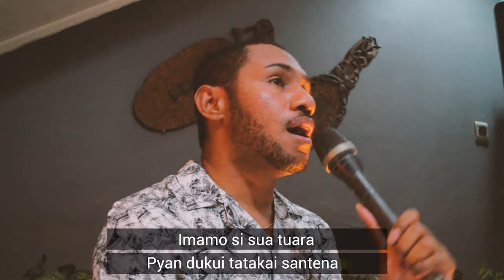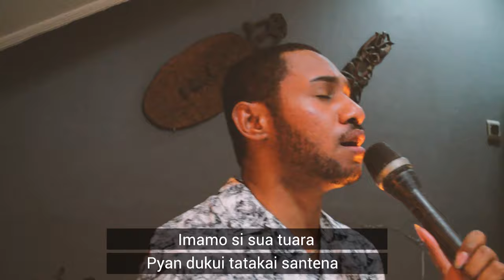PAPUA ORIGINAL FELLOWSHIP - MANUFEI BOSIRI Cipt. Alm. Luis Yan welsi Worumi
PAPUA ORIGINAL FELLOWSHIP - MANUFEI BOSIRI
27/03/2021

MUSIC ARRANGEMENT BY :
ETHO RIRIMASSE